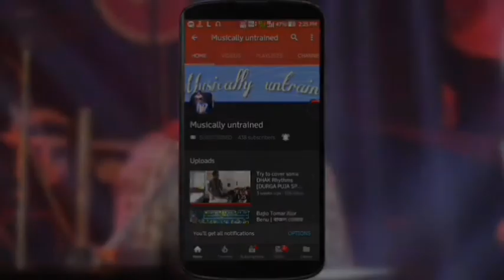Kichu Kichu Kotha by Arijit Singh [Cajon Cover]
Song : Kichu Kichu Kotha
Movie: Lorai
Singer: Arijit Singh, Kaushiki Chakraborty
Lyrics: Prosen
Cast: Prosenjit Chatterjee, Indrasish, Payel Sarkar, Kharaj Mukherjee, Gargi Roy Chowdhury, Kanchan Mullick

kichu kichu kotha tabla cover
kichu kichu kotha guitar tabs
kichu kichu kotha cover
kichu kichu kotha cover song
kichu kichu kotha dance cover
kichu kichu kotha female cover
kichu kichu kotha ar kichu porichoy cover
kichu kichu kotha arijit singh
kichu kichu kotha arijit singh WhatsApp status
kichu kichu kotha arijit singh live
kichu kichu kotha arijit singh lyrics
kichu kichu kotha arijit singh song
kichu kichu kotha arijit singh ringtone download
kichu kichu kotha arijit
kichu kichu kotha arijit singh karaoke
kichu kichu kotha arijit singh & kaushiki chakraborty
kichu kichu kotha arijit singh ringtone
kichu kichu kotha arijit singh live on stage
lorai bengali full movie
lorai bengali full movie songs
lorai bengali  movie trailer
lorai bengali full movie review
lorai bengali movie download
lorai bengali movie WhatsApp status
lorai bengali movie lyrics
lorai natok
lorai bengali movie natok
lorai bengla natok 106-110
lorai bengla natok 156-160
lorai bengla natok 101-105
lorai bengla natok 55-58
lorai bangla natok 60-80
lorai bangli movie cast
kichu kichu kotha song
kichu kichu manuser jibone song
kichu kichu kotha hindi song
kichu kichu kotha song whatsapp status